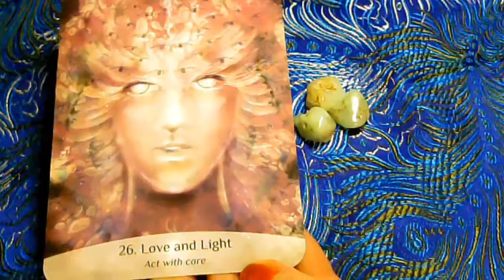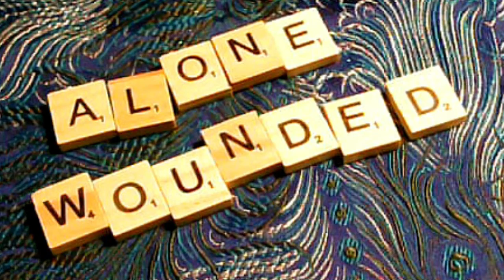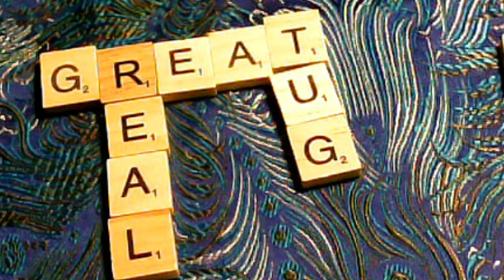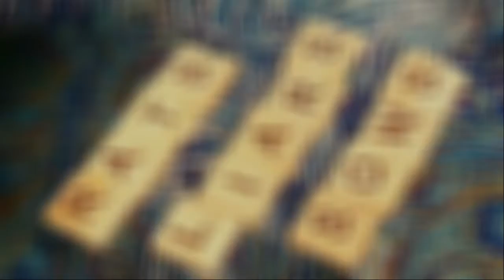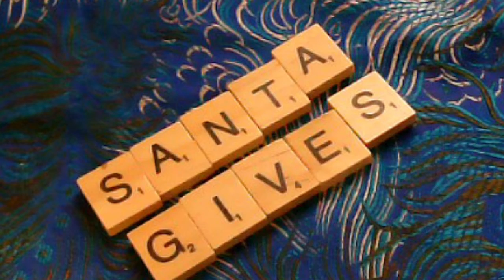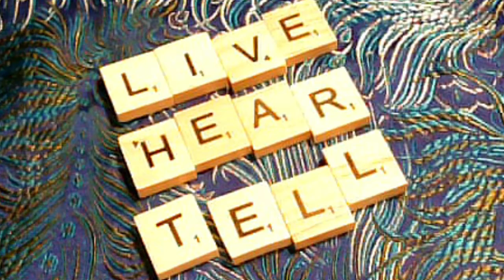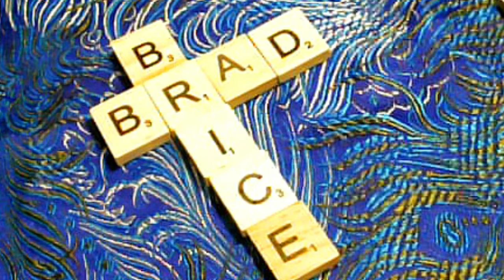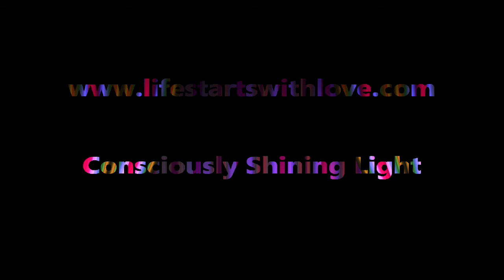Scrabble Messages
Pulls from a big basket of tiles to see what messages/words might come in from Spirit.

Pile Selection 00:39
Pile 1. 3:30
Pile 2. 6:06
Pile e. 8:31